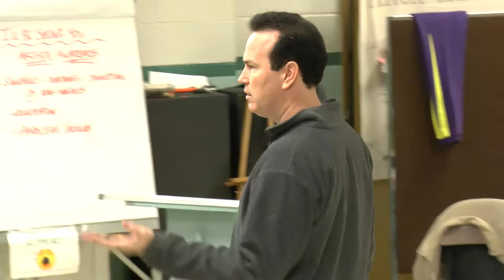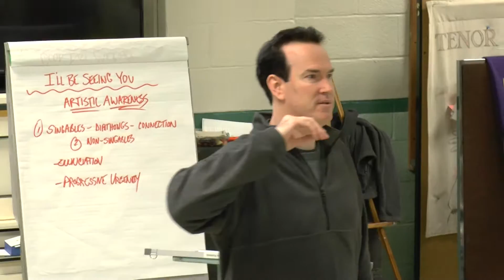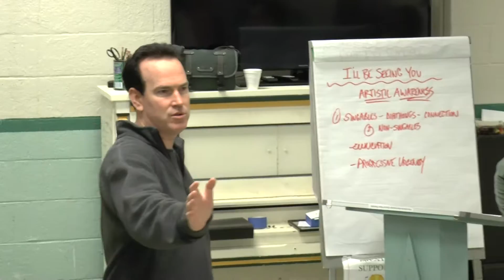Coaching Session 10-3-15 #2